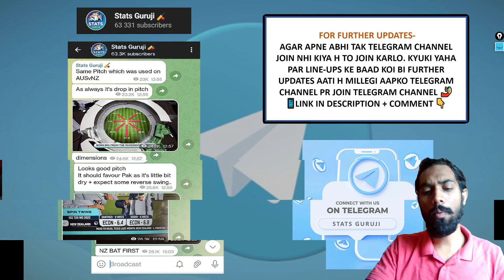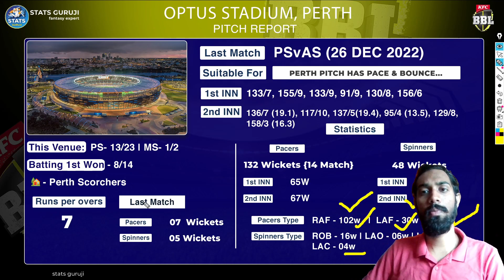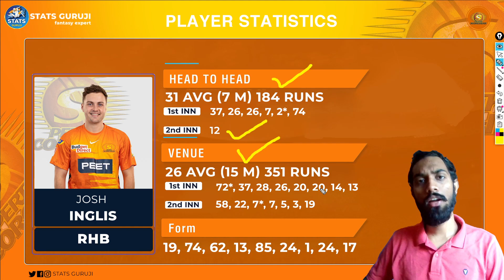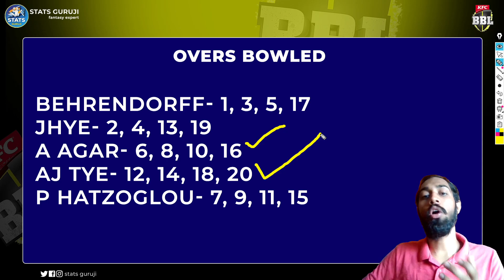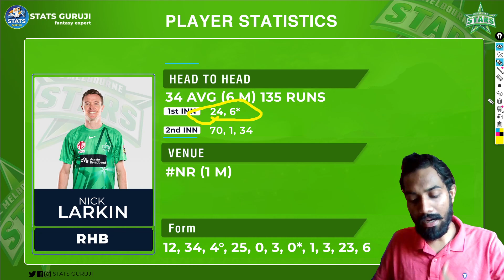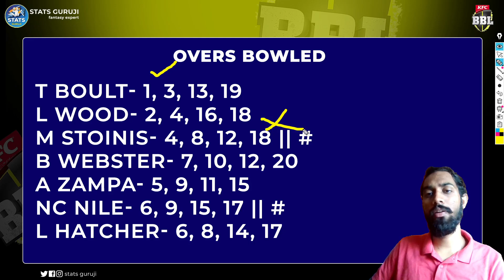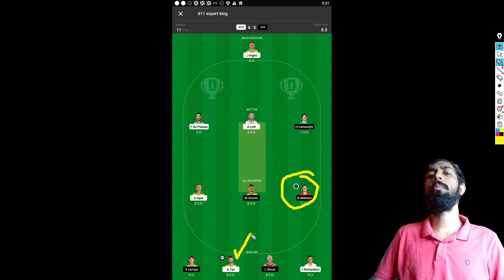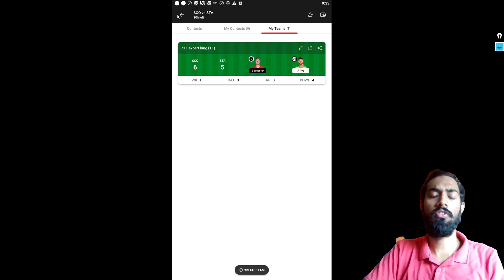SCO vs STA Dream11, SCO vs STA Dream11 Prediction, Perth Scorchers vs Melbourne Stars Dream11, BBL12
SCO vs STA Dream11, SCO vs STA Dream11 Prediction, Perth Scorchers vs Melbourne Stars Dream11, BBL

SCO vs STA pitch report
Optus Stadium, Perth
Optus Stadium, Perth Pitch Report
Optus Stadium Report
Perth Pitch Report
Perth Stadium Pitch Report
SCO vs STA dream11 team today
SCO vs STA today match pitch report
SCO vs STA dream11 prediction today match
SCO vs STA today match prediction
SCO vs STA 2022
SCO vs STA 2022 highlights
SCO vs STA dream11 analysis
SCO vs STA best dream11 team
SCO vs STA dream11 team prediction
SCO vs STA playing 11
SCO vs STA 2022 playing 11
SCO vs STA bbl playing 11
SCO vs STA head to head
SCO vs STA live score
SCO vs STA live match
bbl SCO vs STA
SCO vs STA dream11 prediction
SCO vs STA match prediction
SCO vs STA head to head record
SCO vs STA last match scorecard
SCO vs STA Live
PS vs MS
PS vs MS highlights
PS vs MS Live
PS vs MS playing11 2022
PS vs MS dream11
PS vs MS dream11 team prediction preview
STA vs SCO dream11 prediction
STA vs SCO dream11 team
STA vs SCO dream11
Perth Scorchers vs Melbourne Stars
Melbourne Stars vs Perth Scorchers
Perth Scorchers vs Melbourne Stars dream11
Perth Scorchers vs Melbourne Stars Dream11 Prediction
Perth Scorchers vs Melbourne Stars Live
Brisbane Heat vs Sydney Thunder Live Stream
Perth Scorchers vs Melbourne Stars Head To Head
Perth Scorchers vs Melbourne Stars Match Prediction
Perth Scorchers vs Melbourne Stars Dream11 Team Today
Perth Scorchers vs Melbourne Stars Highlights
BBL12
BBL 12
BBL 2022

1. This analysis is based on my

2. Dream11 takes great care to comply with all central and state legislation in India to ensure that  users are fully protected. Every contest on  platform is carefully designed to comply with applicable statutes and regulations in India.